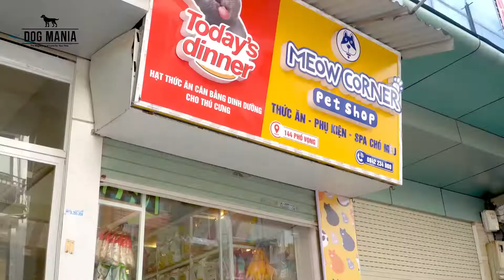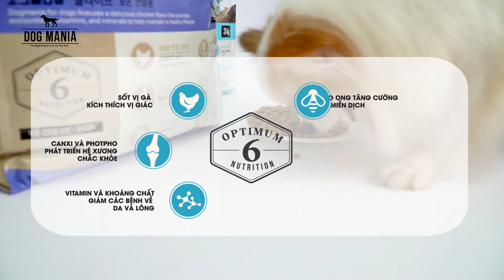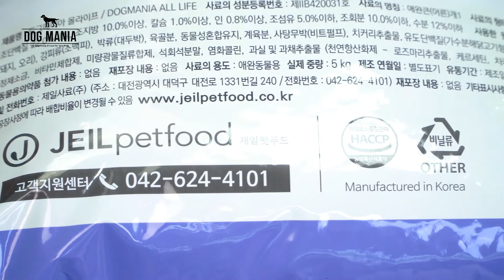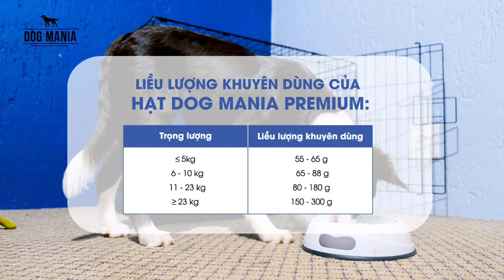Review Thức ăn hạt cho chó Dog Mania có tốt không? | Fusion Group TV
Dog Mania là thức ăn hạt cho chó nhập khẩu Hàn Quốc, thuộc dòng thức ăn cao cấp và được ưa chuộng tại Việt Nam. Loại hạt này có những ưu điểm gì, thành phần ra sao, phù hợp với loại chó nào và có nên sử dụng cho chó của bạn hay không?
Video này sẽ review chi tiết về thức ăn hạt cho chó Dog Mania.
DOG MANIA - BỮA ĂN NĂNG LƯỢNG CHO CÚN CƯNG
Nhập khẩu chính hãng từ Hàn Quốc, phân phối độc quyền bởi Fusion Group
+ Về Tập đoàn Jeil (Hàn Quốc) - Nhà sản xuất thức ăn Dog Mania
+ Về Fusion Group - Đơn vị nhập khẩu và phân phối tại Việt Nam
➥ Follow Dog Mania Việt Nam:
© Bản quyền thuộc về Fusion Group